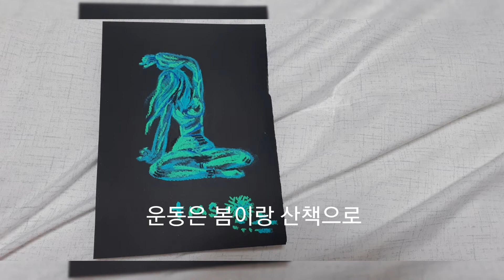나도 모르게 추상화? 보이는 것만 전부일까?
마이. 아프다 ㅋㅋ
진한노랑. 민트. 화이트♡
나는 진짜 혼자 잘 논다.
전혀 심심할 틈이 없다

거짓과 진실을 오래 생각 하느라
간혹 아프다